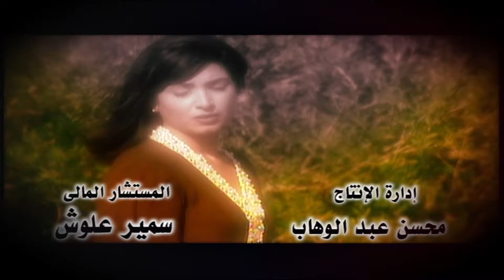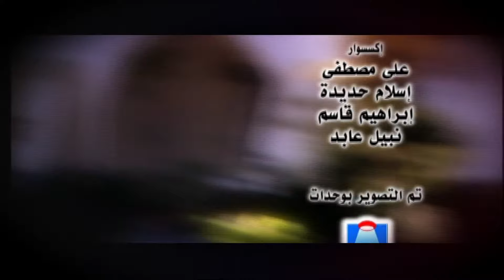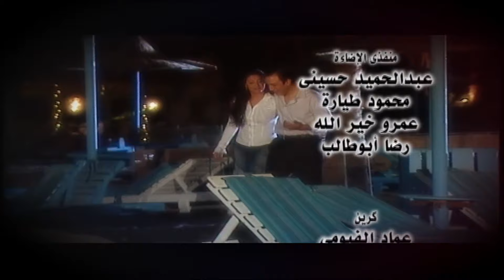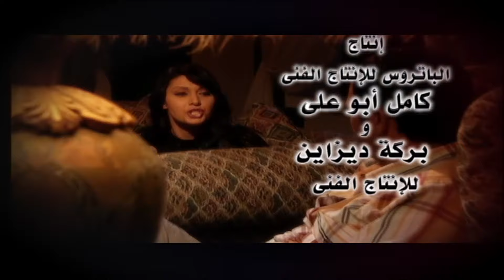مسلسل سلطان الغرام - الحلقة 10 ( العاشرة ) بطولة خالد صالح | Sultan Alghram - Eps 10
مسلسل سلطان الغرام - الحلقة العاشرة
Sultan Alghram - Eps 10

يروي المسلسل قصة شاب من عائلة فقيرة لديه الأمل والطموح، ولكنه لا يملك المال الذي يقف عائقاً في وجه طموحه فيضطر لترك دراسته، والنزول إلى سوق العمل، وبمرور الأيام يصبح من كبار أصحاب رؤوس الأموال بعد مواجهته مصاعب الحياة، ويقع الكثير من الأشخاص ضحية لظلمه وتجبره. يتلقي الضربة من زوجته الثالثة التي تستولي على جميع أمواله وممتلكاته ويعود لنقطة الصفر، ويحاول من جديد الصعود، ولكن هذه المرة عن وعي وخبره بالحياة، ولكن المسئولية كبيرة هذه المرة، حيث إنه مسئول عن أولاده وزوجتيه.

المسلسل بطولة
 خالد صالح , طارق لطفي ,  روجينا , لوسي ,احمد عزمي , رانيا يوسف ,  مايا نصري , السيد راضي , علاء زينهم ,فايق عزب , صبري عبد المنعم , خليل مرسي , لمياء عبد الحميد  , كريم مدحت , شريف حلمي  , مفيد عاشور , حمدي اسماعيل

مسلسل سلطان الغرام - خالد صالح & روجينا - طارق لطفي - الحلقة العاشرة

ﺗﺄﻟﻴﻒ وسيناريو و حوار  :  محمد أشرف القرشي
مخرج منفذ : سمير العزبي
إخراج : شيرين عادل